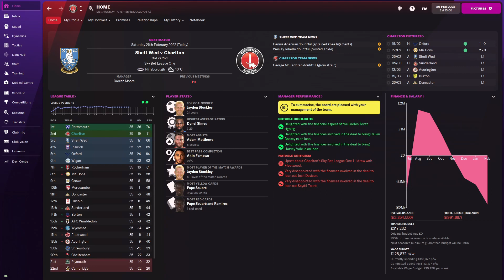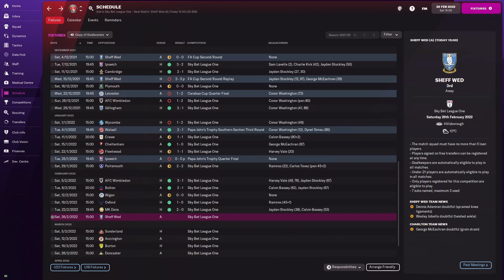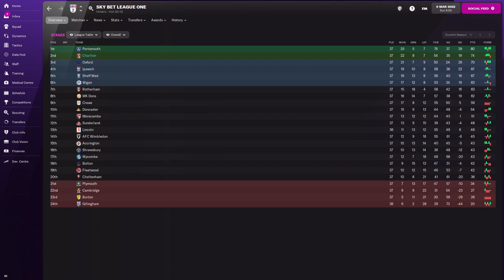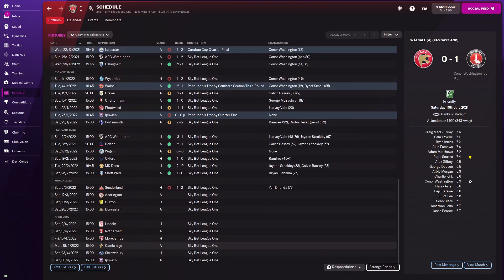FM 22 Addicks To Victory - Charlton Athletic | Episode 8: Crucial Games in the Hunt for Promotion!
In this episode we have 2 crucial games in our quest for automatic promotion to the Championship. The first against 3rd place Sheffield Wednesday, who we have failed to beat in the last 3 encounters between us, and the 2nd against a struggling Sunderland side!